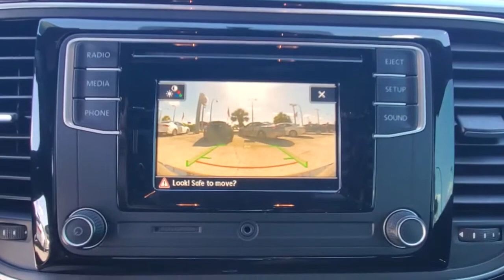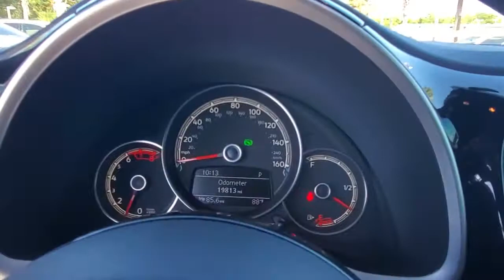2019 Volkswagen Beetle Convertible Orlando, Sanford, Kissimmee, Clermont, Winter Park, FL 21462A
Used 2019 Volkswagen Beetle Convertible available in Orlando, Florida at Orlando VW South. Servicing the Sanford, Kissimmee, Clermont, Winter Park, FL area.
2019 Volkswagen Beetle Convertible 2.0T S - Stock#: 21462A - VIN#: 3VW5DAAT5KM504212

5474 S Orange Blossom Trl